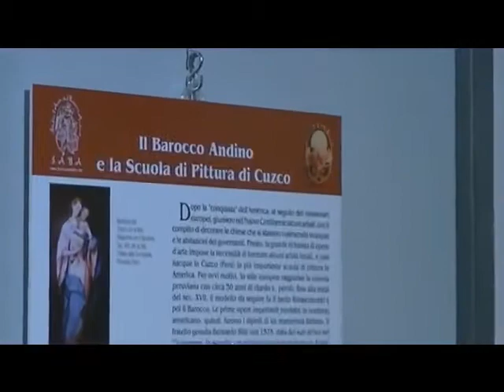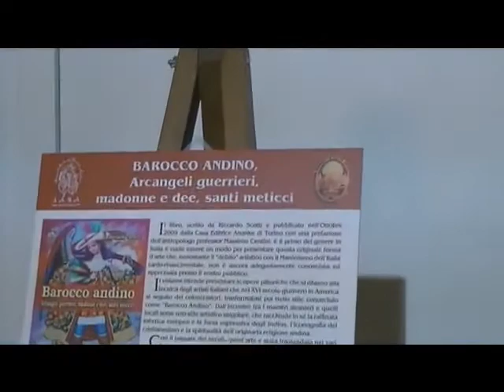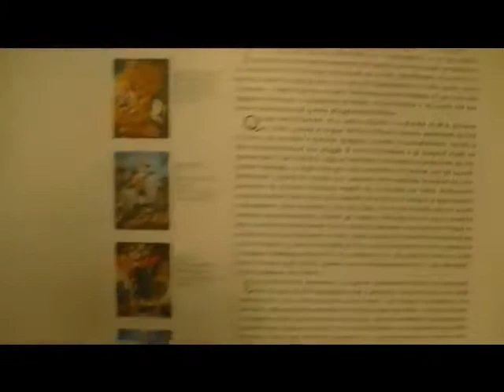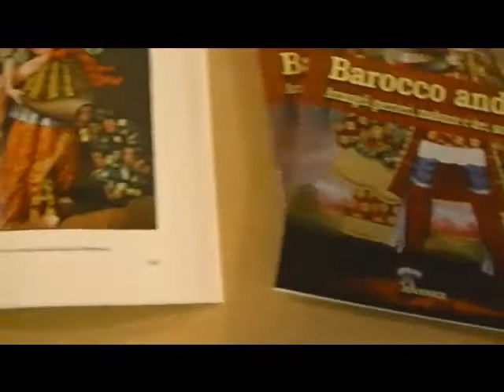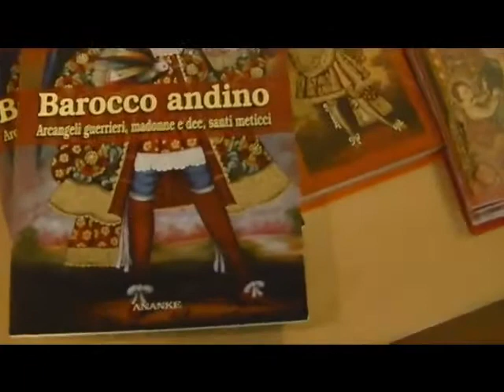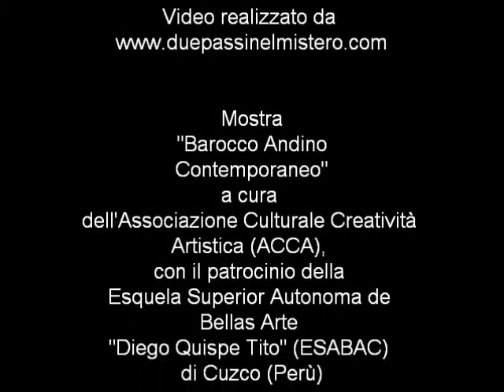BAROCCO ANDINO - Verdello.flv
"Barocco Andino Contemporaneo. Angeli e Madonne della Scuola di Cuzco". Esposizione presso il "Centro Civico" di Verdello (BG) (10 dicembre 2011 - 7 gennaio 2011). Ringraziamo per la concessione nella persona di Marisa Uberti.